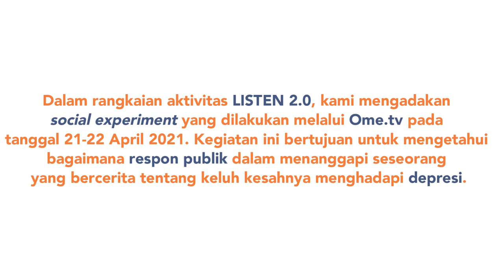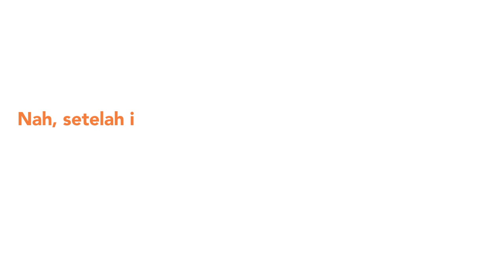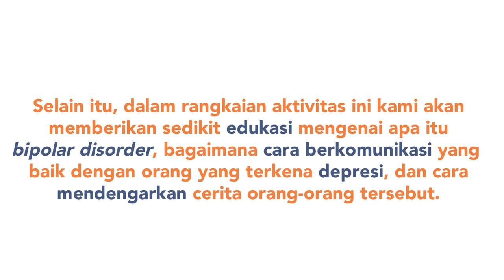[ TELECIMSA: LISTEN 2.0 SOCIAL EXPERIMENT ]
[LISTEN 2.0 SOCIAL EXPERIMENT]

Throughout this prolonged pandemic situation, some people agree that this is one of the hardest phases of their life. We believe that we could provide something that could help our friends that need our help.

Due to that condition, from 18th to 24th April 2021 SCOPH CIMSA UGM created a webinar that was followed by a social experiment via OME TV. Based on the materials provided during the training with a psychologist, we asked our volunteers to take a look at people's reactions when they found a person with a mental health issue, and educated them on how to deal with it appropriately.

We hope that people could pay more attention to mental health, and the ones that have a mental issue around us could realize that they’re not alone.

SCOPH
Standing Committee on Public Health